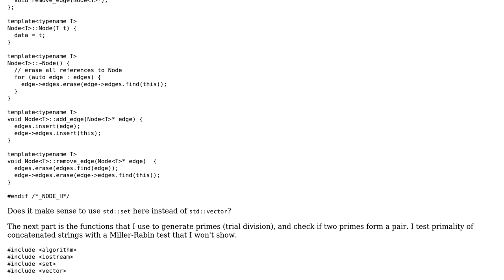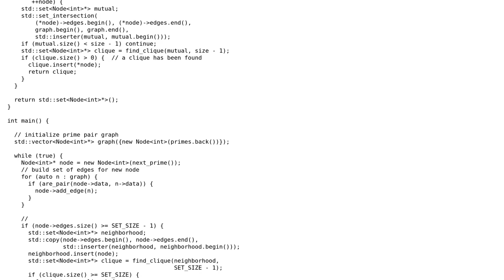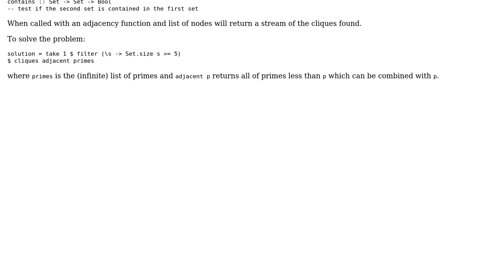Code Review: Solving Project Euler problem #60 in C++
With thanks & praise to God, and with thanks to the many people who have made this project possible! You are responsible for your own actions.